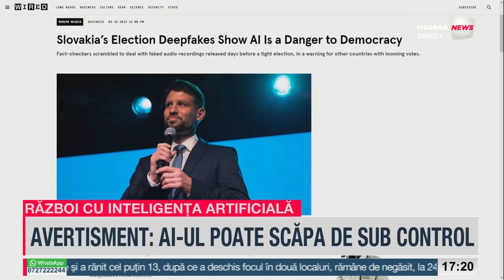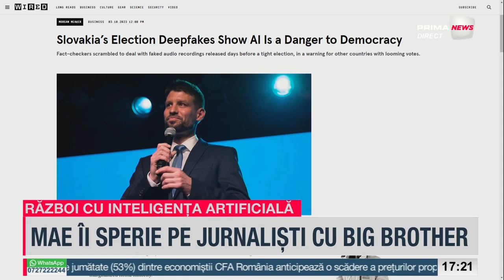Prima News cu Ciprian Aron - 27 octombrie